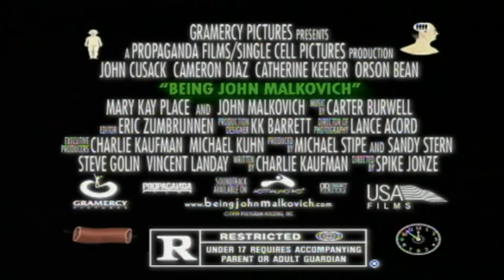Being John Malkovich - 1999 Trailer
Being John Malkovich - 1999

Category/Genre: Comedy,Drama,Fantasy

Plot/Description of the movie: Puppeteer Craig Schwartz and animal lover and pet store clerk Lotte Schwartz are just going through the motions of their marriage. Despite not being able to earn a living solely through puppeteering, Craig loves his profession as it allows him to inhabit the skin of others. He begins to take the ability to inhabit the skin of others to the next level when he is forced to take a job as a file clerk for the off-kilter LesterCorp, located on the five-foot tall 7½ floor of a Manhattan office building. Behind one of the filing cabinets in his work area, Craig finds a hidden door which he learns is a portal into the mind of John Malkovich, the visit through the portal which lasts fifteen minutes after which the person is spit into a ditch next to the New Jersey Turnpike. Craig is fascinated by the meaning of life associated with this finding. Lotte's trips through the portal make her evaluate her own self. And the confident Maxine Lund, one of Craig's co-workers who he tells about the ...

Star/Cast: John Cusack,Cameron Diaz,Catherine Keener

Director: Spike Jonze

Writer: Charlie Kaufman

Almiramd Bookmark: F3 (Highly Recommended for Family)

Almiramd Code: N,P

Awards/Oscars - Nominated for 3 Oscars.

Released on:

Runtime: Comedy, Drama, Fantasy